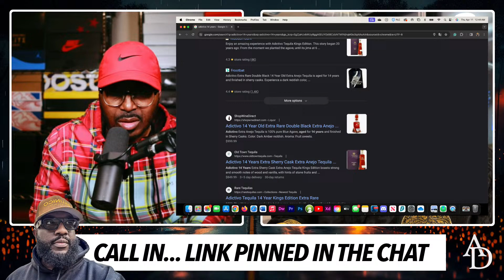Stupid 4B Movement and Why You'll NEVER Get Married or Find Happiness... Unless You Change This 🤔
Mail:
Anton Daniels